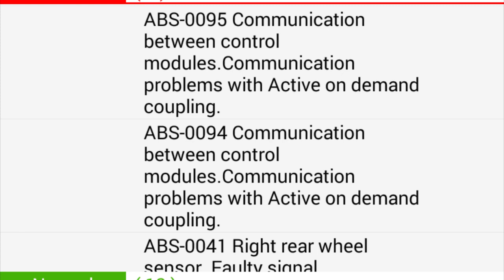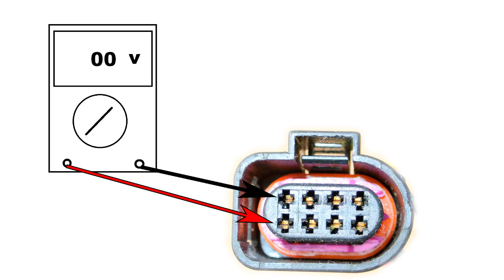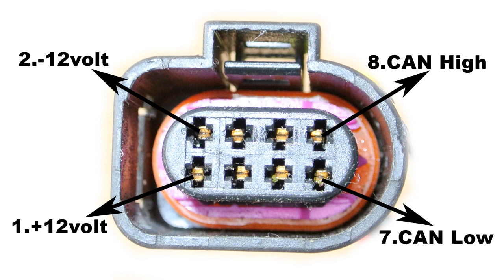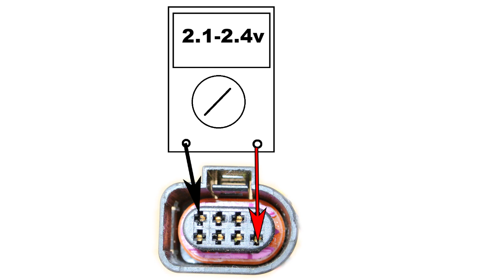Нет связи с блоком управления Haldex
Как локализовать причину неисправности при потери связи с блоком управления Haldex. Проверка питания и CAN линии связи.
ВНИМАНИЕ! Видео не является обучающим. Это не призыв к действию типа делай как я. Специалисты не увидят ничего нового.